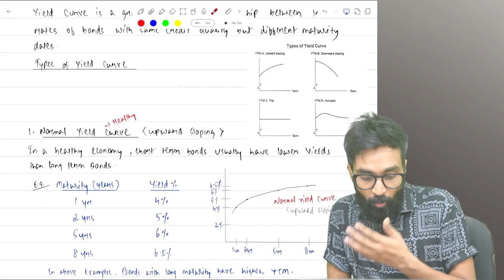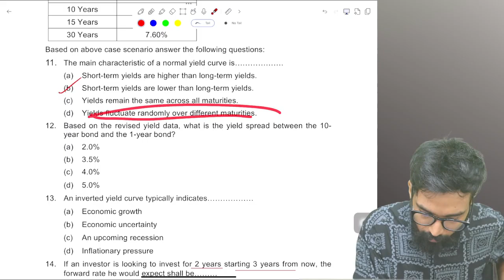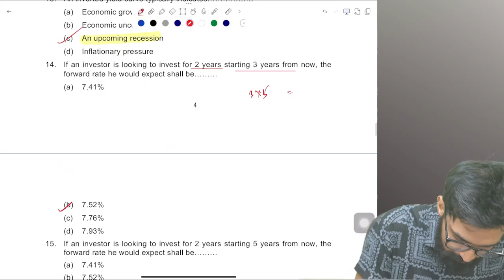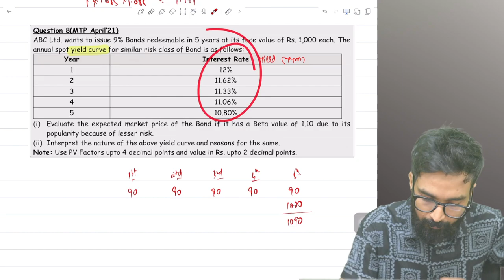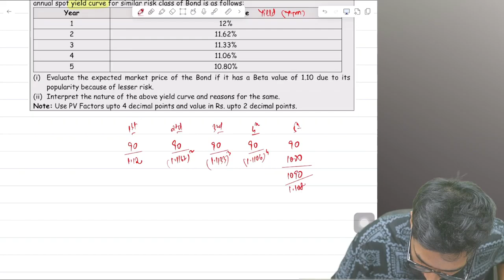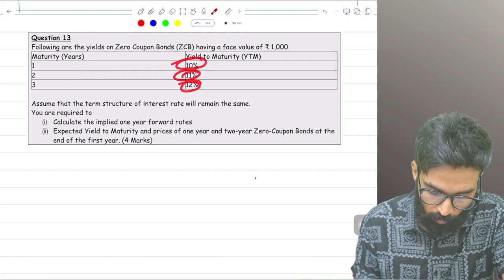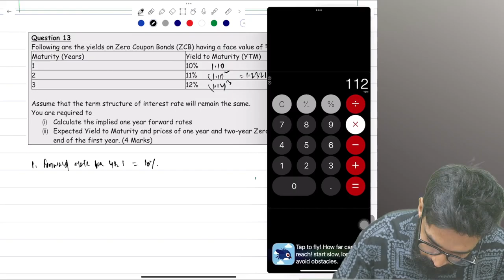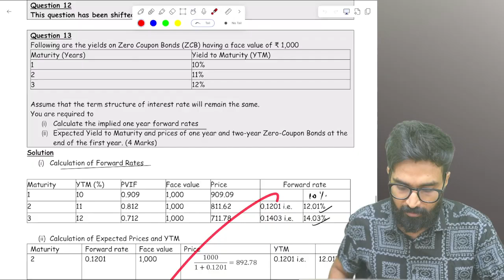Yield Curve | Concept | All Questions | Security Valuation Bond Valuation | CA Pratik Jagati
I only used bits and pieces from various sources for getting the point across where necessary. the sole purpose of this video is to inspire & empower the viewers and market the offerings by the content creator.